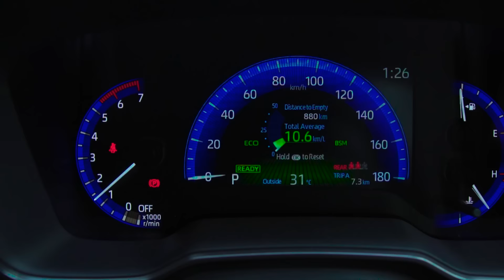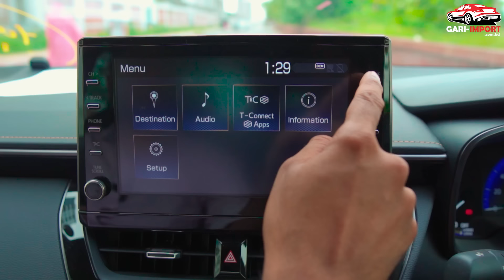এবার বাজারে এলো Toyota Corolla 2020 | All New Toyota COROLLA Hybrid WxB | GARI IMPORT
Title : এবার বাজারে এলো Toyota Corolla 2020 | All New Toyota COROLLA Hybrid WxB | GARI IMPORT

GARI-IMPORT.com.bd is committed to provide 𝐐𝐔𝐀𝐋𝐈𝐓𝐘 𝐂𝐀𝐑𝐒 at 𝐁𝐄𝐒𝐓 𝐏𝐑𝐈𝐂𝐄𝐒 with smooth delivery and excellent customer service.
🔹 We Provide100% Genuine Mileage & Authentic Auction Sheet
🔹 𝗙𝗥𝗘𝗘 True Report - 𝗔𝗨𝗖𝗧𝗜𝗢𝗡 Sheet Verification
🔹 Full Car Wash, Servicing, Polish, Interior Detailing before delivery
🔹 Easy Car Loan Facility
🔹 Pre-Order / Live Auction Facility
🔹 𝟓𝟎++ 𝐮𝐧𝐢𝐭 𝐑𝐞𝐚𝐝𝐲 𝐒𝐭𝐨𝐜𝐤

► 𝐙𝐚𝐦𝐚𝐧 𝐓𝐫𝐚𝐝𝐞 𝐈𝐧𝐭𝐞𝐫𝐧𝐚𝐭𝐢𝐨𝐧𝐚𝐥 is one of the newest and established license holder importer and dealer of Japanese Reconditioned Cars in Bangladesh. 𝐁𝐀𝐑𝐕𝐈𝐃𝐀 𝐌𝐞𝐦𝐛𝐞𝐫 𝐍𝐮𝐦𝐛𝐞𝐫 𝟏𝟕𝟔𝟕

ZTI is trading and marketing as 𝐆𝐀𝐑𝐈-𝐈𝐌𝐏𝐎𝐑𝐓.𝐜𝐨𝐦.𝐛𝐝 in Facebook and the website is also named

We are continually working to make our business as clear, simple and reliable as possible for our customers and pride ourselves as being a company that can be completely trusted.

We deal with all the major makes of Japanese cars like Toyota, Honda, Nissan, Mitsubishi with a vast selection of models.

𝟎𝟏𝟖𝟏𝟏 𝟎𝟑 𝟎𝟑 𝟎𝟑
𝟬𝟭𝟳𝟭𝟭 𝟬𝟯 𝟬𝟯 𝟬𝟯

Our Address:
𝐏𝐨𝐥𝐰𝐞𝐥 𝐂𝐚𝐫𝐧𝐚𝐭𝐢𝐨𝐧 𝐒𝐡𝐨𝐩𝐩𝐢𝐧𝐠 𝐂𝐞𝐧𝐭𝐞𝐫,
Level 1 Parking, Sector 8, Uttara , Dhaka.
Honda Toyota Car Importer & Dealer

► Related Tag ▼

WARNING:
This content is original and copyright to GARI_IMPORT. Legal action will be taken against those who violate the copyright.